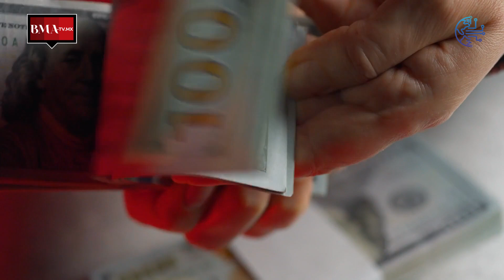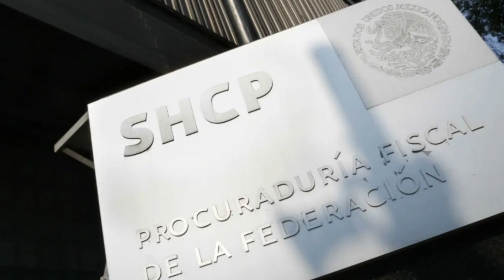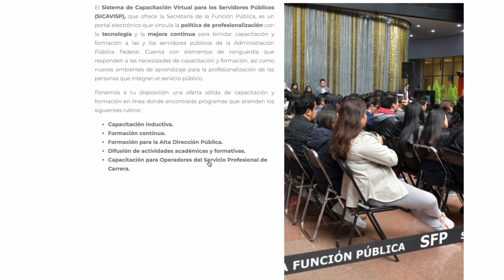Tecnología contra la corrupción.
En esta emisión de Abogacía Digital, María Elisa Vera nos habla sobre el uso de la tecnología para combatir la corrupción.
¡Ponle play y acompaña a Paulina Morfín en BMATV!